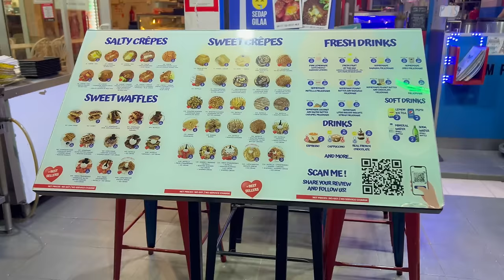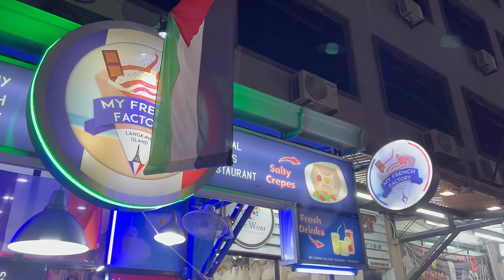TOUT QUITTER POUR VIVRE SUR UNE ÎLE : Vincent, du 93 à Langkawi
🇲🇾🇫🇷 Tout quitter pour vivre et travailler sur une île en Malaisie.
@vivreenmalaisie revient sur le parcours professionnel de Vincent, français qui a décidé de quitter la France pour la Malaisie.

Nous contacter pour créer votre voyage sur mesure en Malaisie / Partenariat

0:00 - Introduction
1:34 - Comment est née la crêperie ?
4:06 - Les débuts sur Langkawi
9:30 - Les démarches administratives / visa
15:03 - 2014 : l'ouverture du restaurant
16:40 - Les difficultés rencontrées
20:58 - Ouvrir une franchise avec MyFrenchFactory
25:47 - Leur service conciergerie
27:36 - Quelques conseils
30:13 - Originaire du 93, un message
31:17 - Réponses aux commentaires négatifs

🟥 Nos produits et notre boutique en ligne (sarong homme, tenue de prière femme, miel Malaisie, poster)